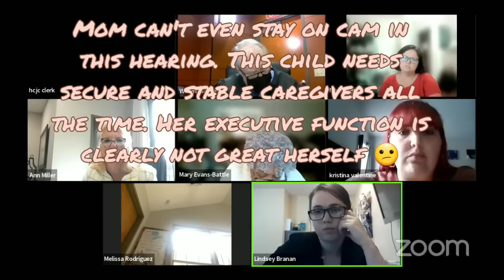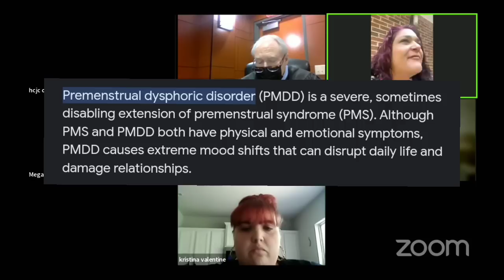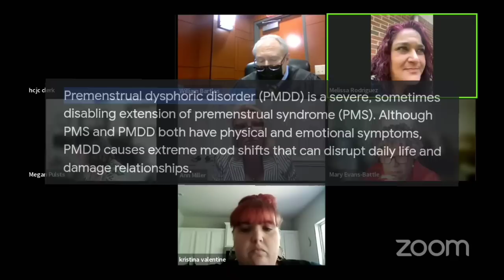Frustrating Guardianship Hearing - Judge Bartles